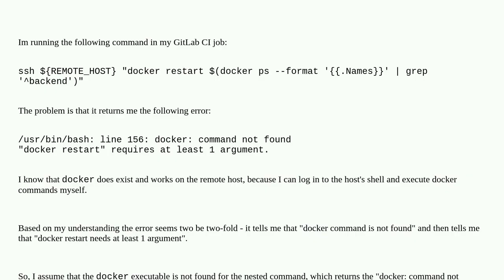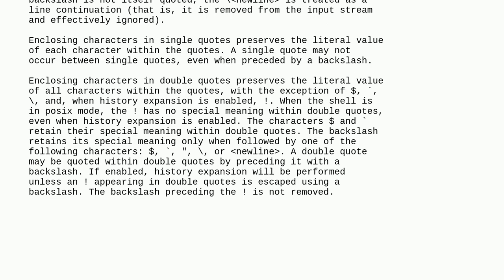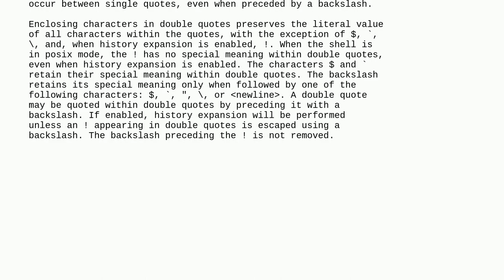Cannot execute nested command on remote host over ssh tunnel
A special thanks goes out to the community

  docker gitlab-runner continuous-integration ssh gitlab